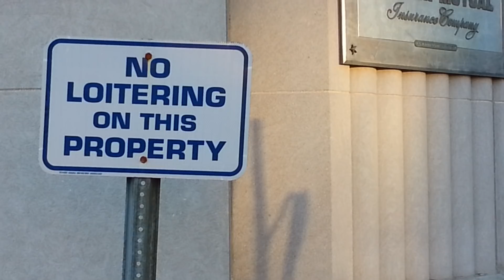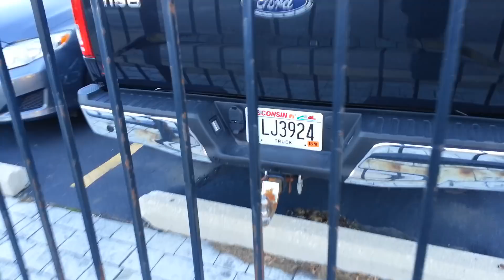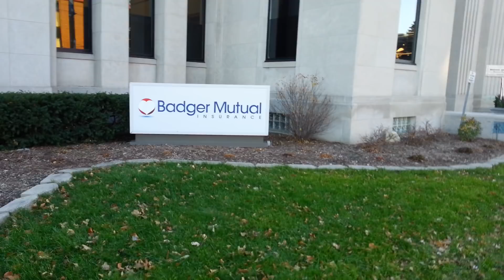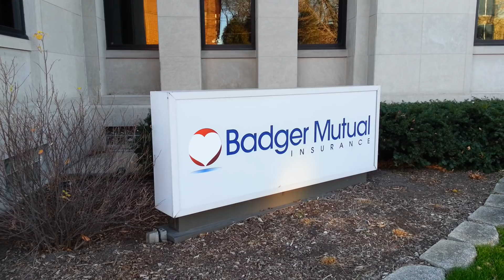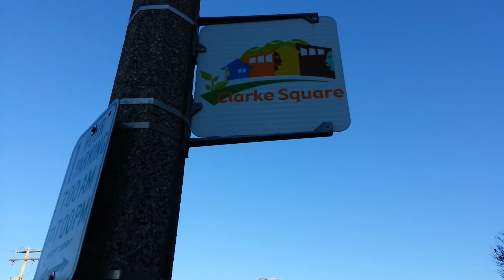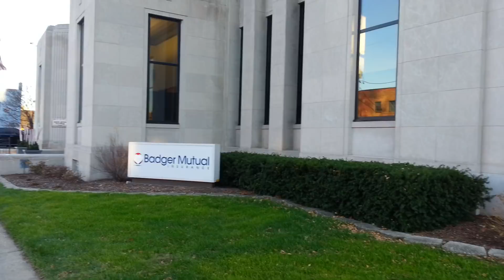QUICK AUDIT..NUNYA PROJECT...FAST WITH BARELY NO PAUSE